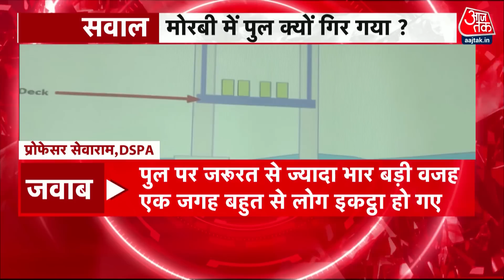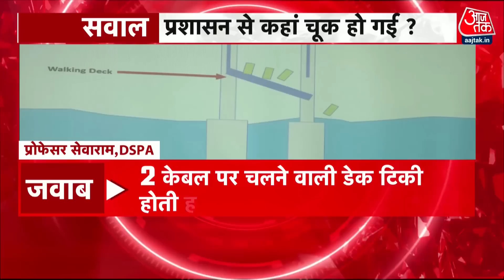Dastak: आखिर किसकी गलती की वजह से टूटा पुल? | Gujarat Morbi Incident | AajTak Latest News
The suspension bridge on the Machchhu river in Gujarat's Morbi collapsed on Sunday evening, killing at least 133 people. The CCTV footage showed that people shook the bridge and it came crashing down.

गुजरात के मोरबी में मच्छु नदी पर बने केबल ब्रिज के अचानक टूट जाने से कई लोग नदी में गिर गए. हादसे के बाद इलाके में अफरा-तफरी का माहौल बन गया. हादसे में अभी तक 134 लोगों की मौत हुई है.